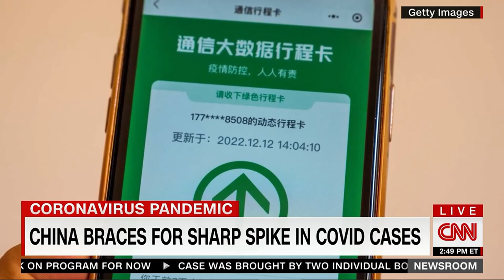Virus Update 12-12-2022: F. Perry Wilson and Bianna Golodryga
Dr. F. Perry Wilson speaks with Bianna Golodryga on @CNN about the dramatic increase in upper respiratory infections leading to overcrowding in hospitals around the country, the effect of China COVID cases on that country and the US, and what to do about a shortage of children's pain relievers.